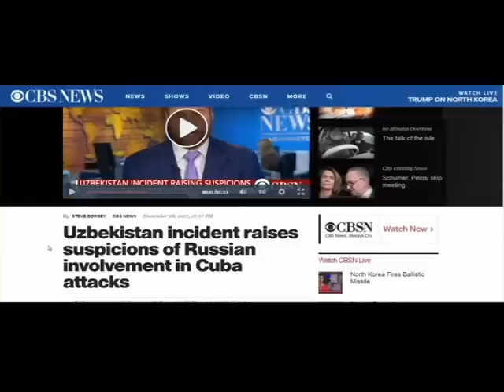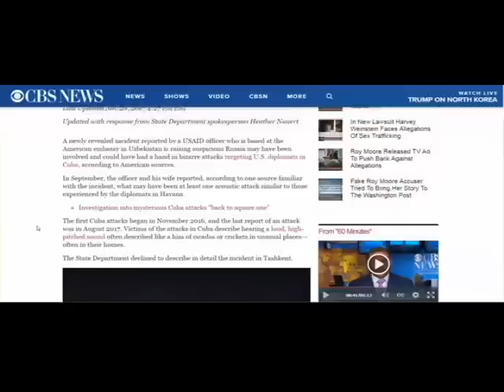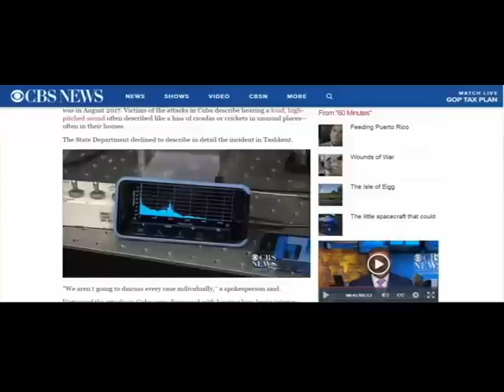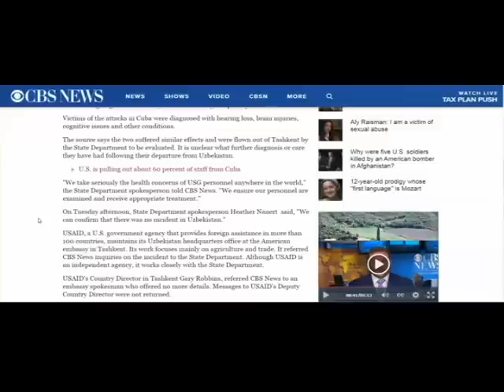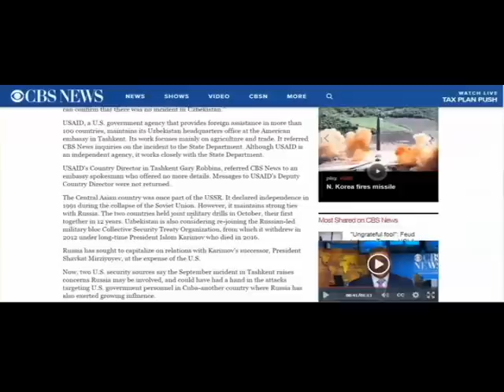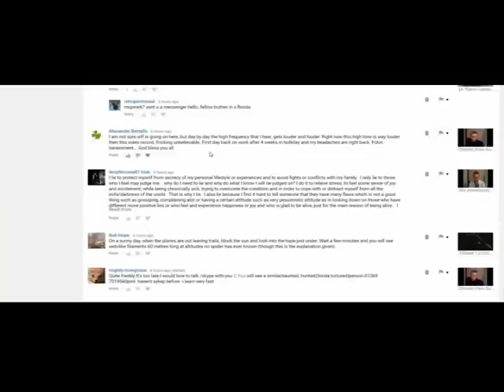Sonic Weapons Attack Now In Uzbekistan; Look What Frequencies Can Do In Your Sky